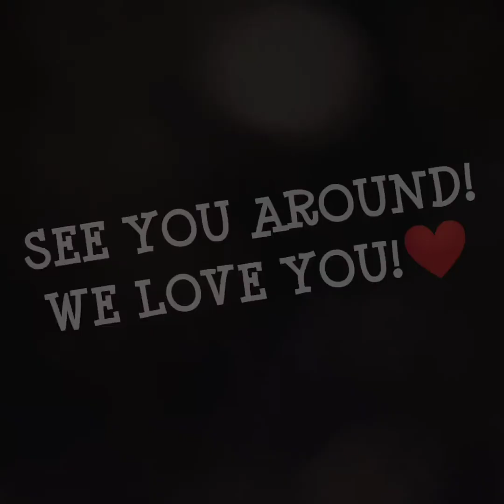Farewell Messages CVG-CNX 2018